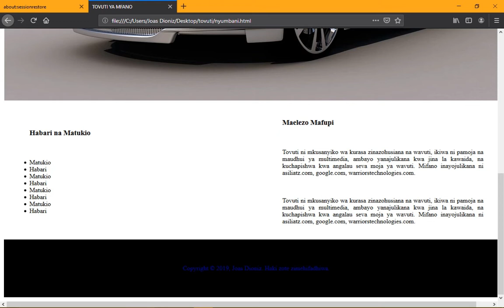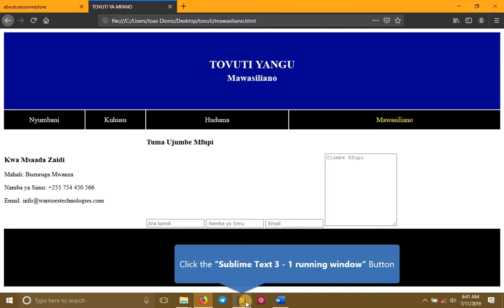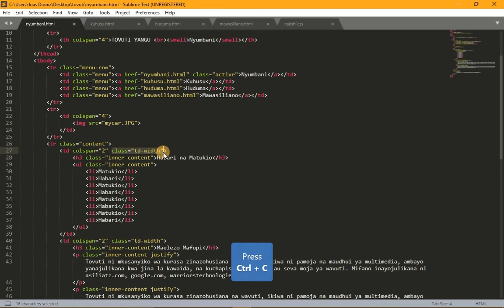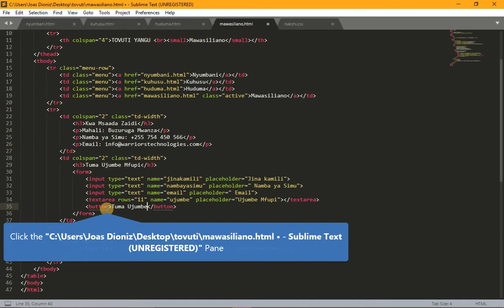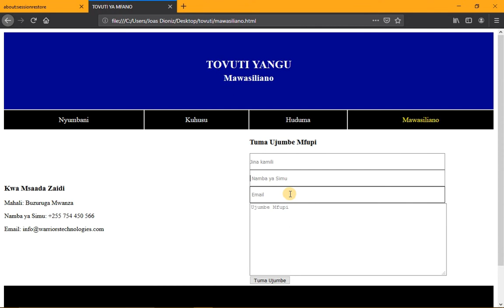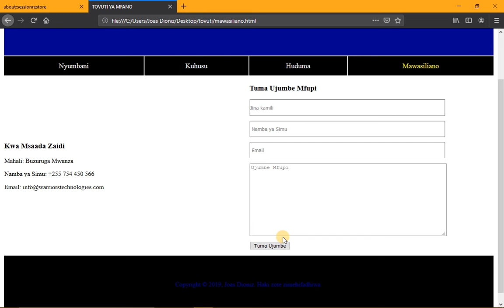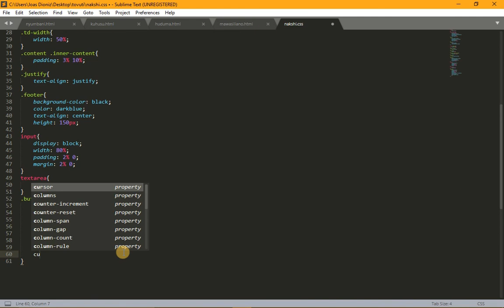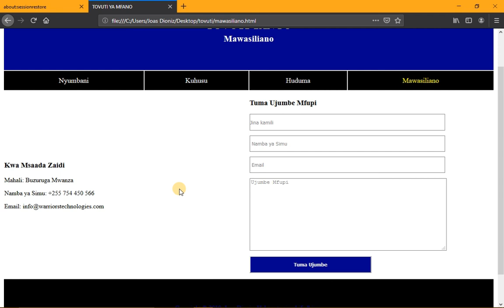Jinsi ya Kutengeneza Tovuti (Website) S11